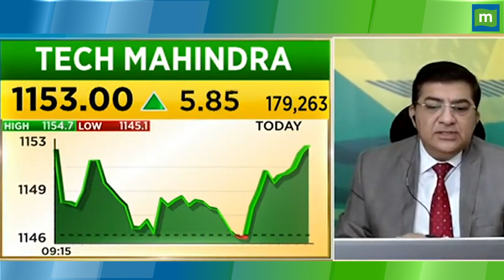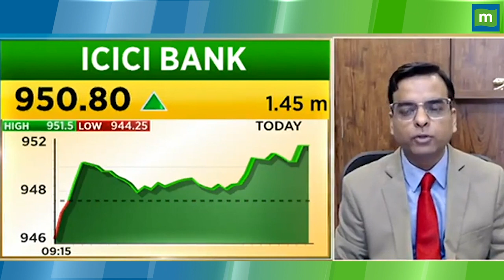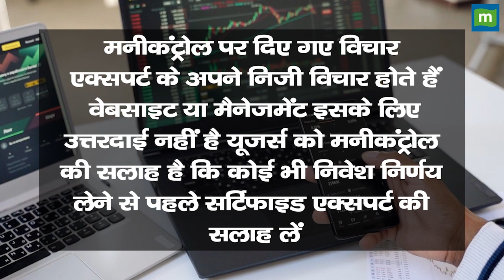Tech Mahindra Share Price : गिरावट में खरीदारी से बनेगा पैसा!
MarketsWithMC | Tech Mahindra Share में जानें निवेश को लेकर क्या है Experts की राय. जानें किन levels पर करनी चाहिए आपको खरीदारी और क्या है Target Price और जानिए किस Strategy के साथ इस Stock में पैसा कमाया जा सकता है. देखें वीडियो.